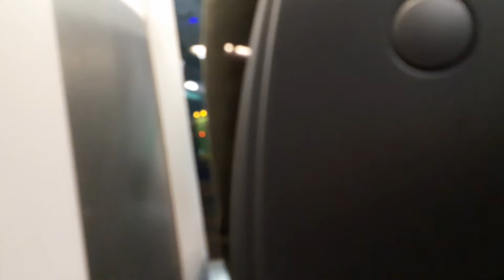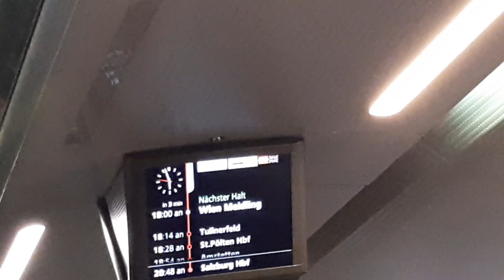RJ744 am Weg nach Salzburg Hbf verlässt den Bahnhof Wien Hbf um 17:55 am 12.12.2021